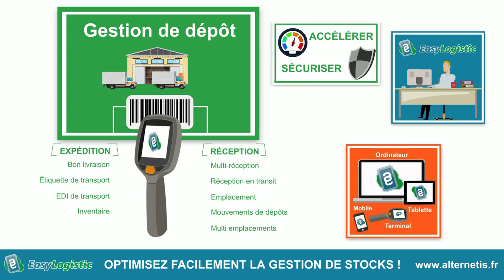OPTIMISEZ LA GESTION DE VOS STOCKS - ALTERNETIS SYSTEOS